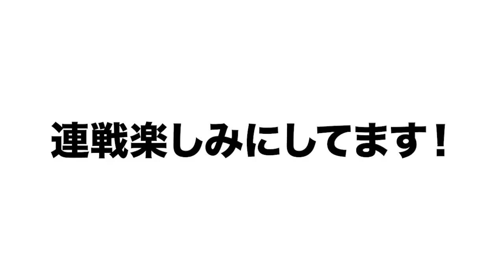阪神佐藤の２戦連発！！全試合の12球団を高木豊が分析します！！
■高木豊の解説👇
【ピックアップ解説】DeNAの神里と牧の違いを解説してみた。